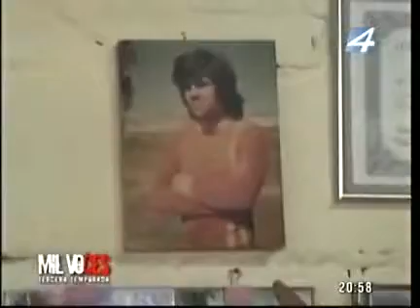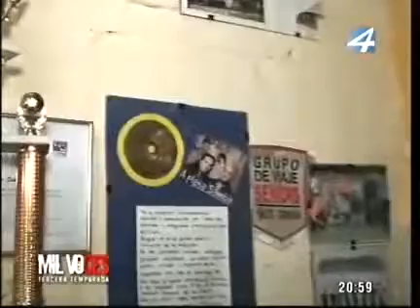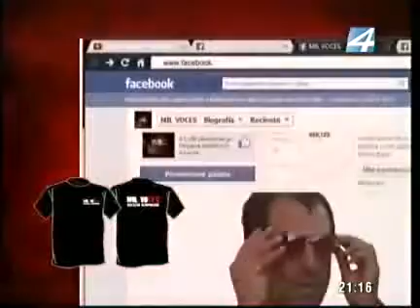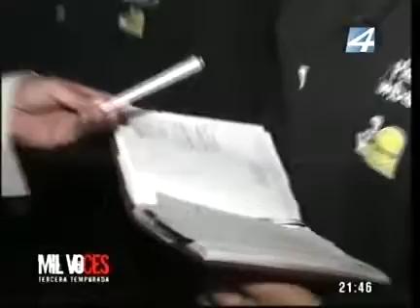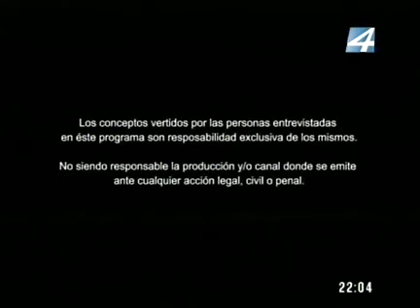a plena samba por nico bignoli